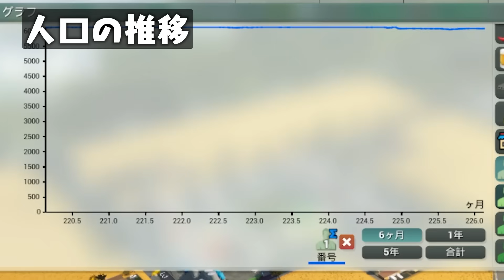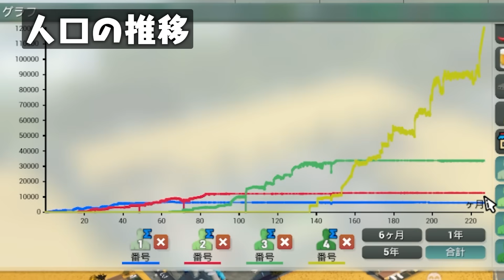絶対に出られない島で住民を強制労働させる『 Highrise City 』#7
よし！お前ら立ち退きだ！

税金、資源、街のすべてを思いのまま操れる街作りゲームです。

「いたずら心のある大人のエンターテイメント」

🌏ハヤトの野望Twitter（LIVE配信の告知もやってます）

・専用スタンプ＆限定バッヂ